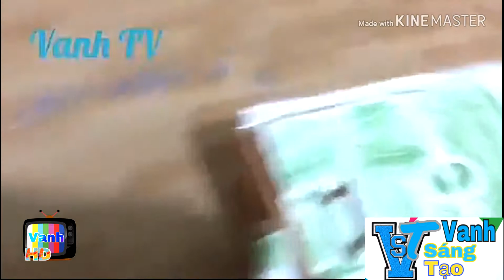Vanh TV|VST-Vanh Sáng Tạo|Số 1|Giới thiệu và hướng dẫn cách làm bộ bàn chơi bóng đá.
Xin chào tất cả mọi người! Hôm nay Vanh sẽ giới thiệu và hướng dẫn cách làm bộ bàn chơi bóng đá trên VST!
Chúc các bạn xem Vanh TV vui vẻ!
Đừng quên ủng hộ cho kênh Vanh TV nhé!